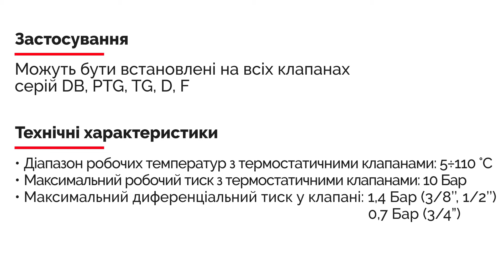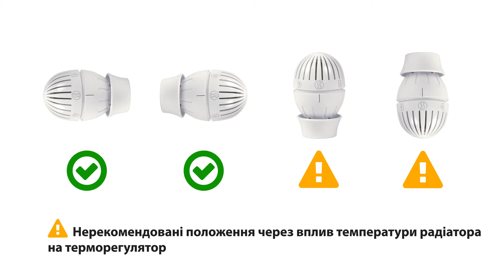Інструкція Tермостатичні головки з підключенням Clip Clap 🇺🇦 | R460, R468, R470 | GIACOMINI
там, де вона дійсно потрібна, найбільш простим, дешевим і надійним рішенням незалежного терморегулювання є оснащення кожного радіатора в будівлі клапанами з термостатичною опцією і термостатичними головками.
Термостатичні головки призначені для підтримки постійної температури повітря в приміщенні, в якому вони знаходяться, відповідно до заданого значення.
Термостатичні головки R460, R468, R470 оснащені датчиком рідини і швидким з'єднанням Clip Clap з корпусом клапана
*ОНОВЛЕННЯ СІЧЕНЬ 2023
Для правильного встановлення зверніться до спеціального технічного паспорту.
ПІДСУМОК
00:00 🠖Вступ
00:17 🠖 Основні характеристики
00:48 🠖 Допустиме положення монтажу
01:04 🠖 Монтаж
ДЕТАЛЬНІШЕ